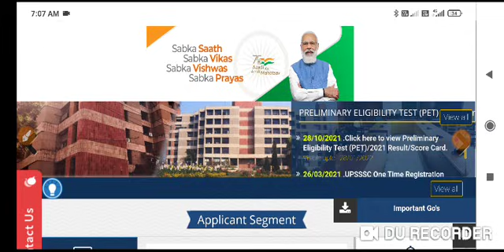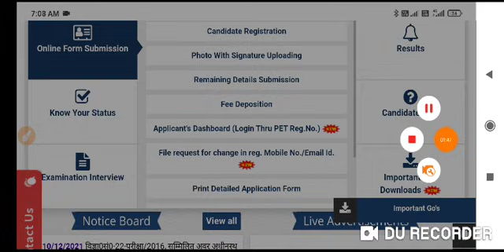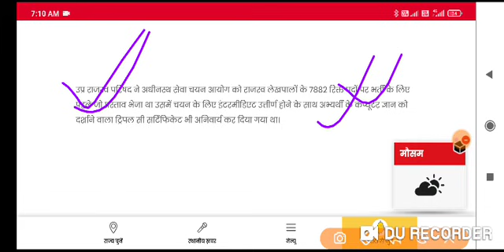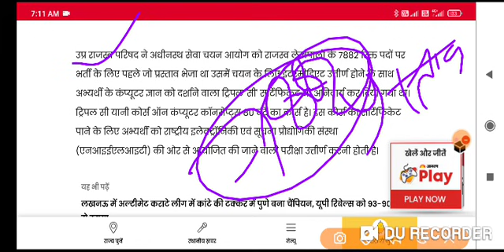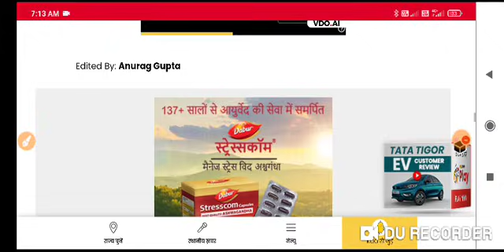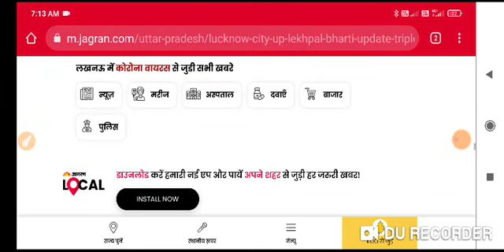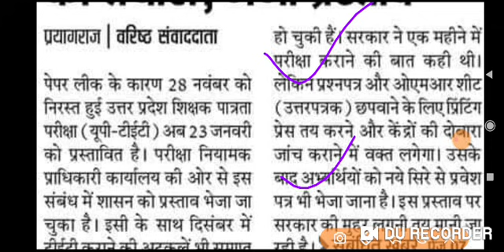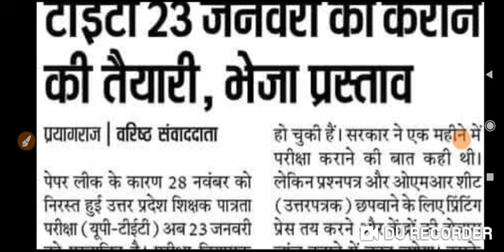Big Breaking News@2021 UPSSSC !! लेखपाल भर्ती 8700 पदों के लिए विज्ञापन !! सभी को मौका! UPTET EXAM*